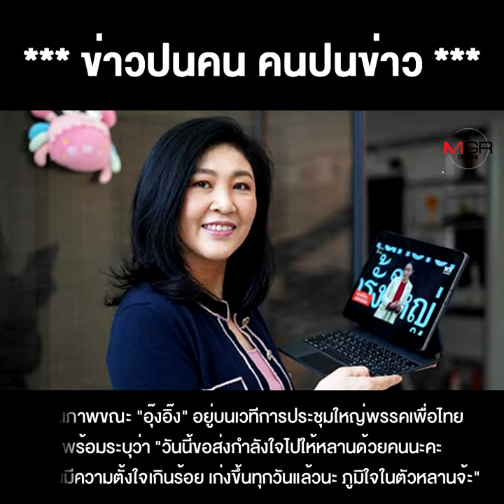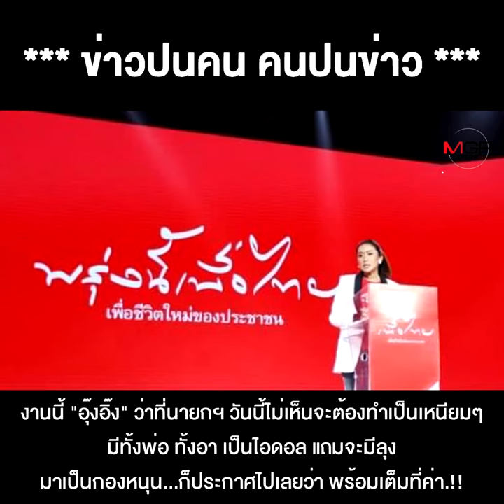ว่าที่นายกฯ "อุ๊งอิ๊ง" ไม่เห็นต้องเหนียม มีทั้ง พ่อ-อา แถมจะมีลุง ? เป็นกองหนุน !!